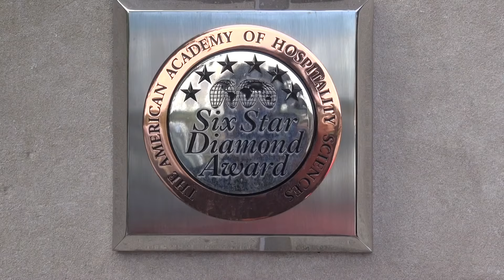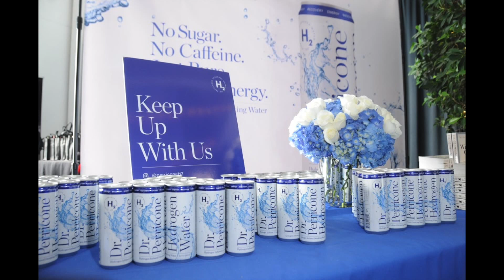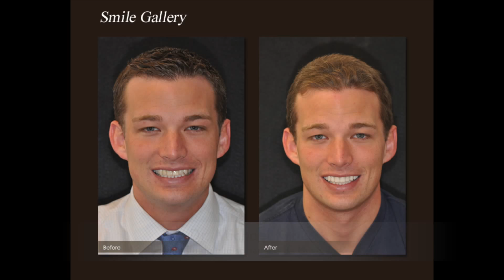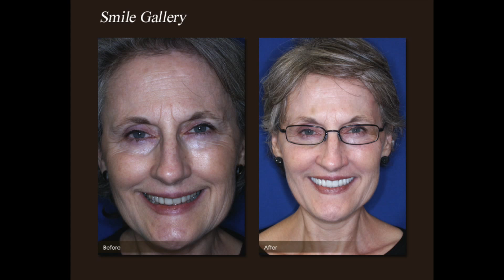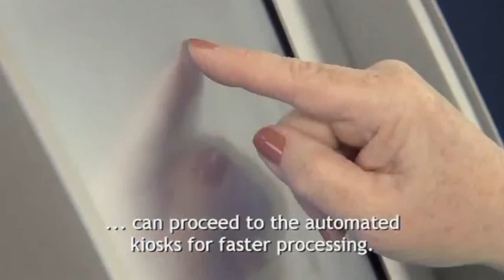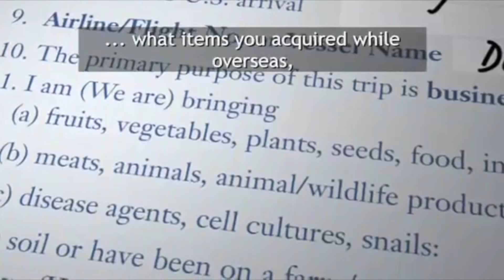Six Star Diamond Award Event - 2018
Event: Six Star Diamond Award
Local: Oheka Castle
Video com Legendas em Português - CC

Interviews:

1- Joseph Cinque - AAHS President
2- Dr. Nicholas Perricone - Doctor and Professor
3- Cao Jun - Chinese Artist
4- David Schutzenhofer - Trump National GM
5- Gary Melius - Kelly Melius - Oheka Castle owner
6- Christopher Macchio - Tenor
7- Dr. Michael Kraus - Dentist
8- Francisco Lozano - CEO Mezcal 33
9- Joseph Ciolli - CEO Grimaldis Pizzeria
10- Antony Liu - CEO Blue Ocean Capital
11-  Eduardo Verastegui - Actor, Singer and Producer
12 - Francis Russo - JFK Port Director